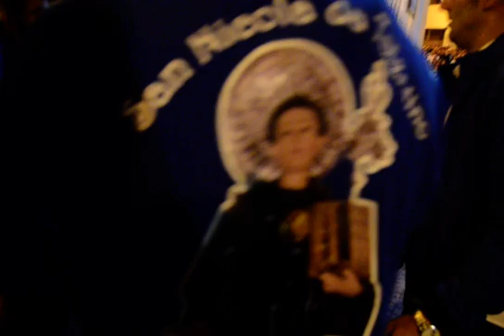Albi SAN NICOLA DA TOLENTINO festa patronale 2015. LA CORSA DEL SANTO. Rientro processione.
Albi (CZ) Calabria Italia.
BY EUGENIO SELVAGGIO VV.